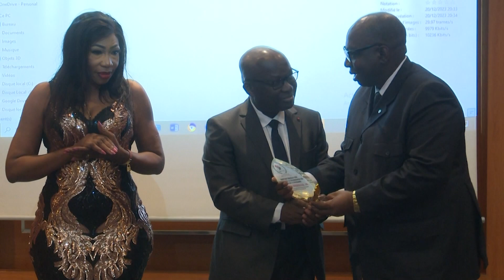Le Flash de 10 Heures de RTI 1 du 05 janvier 2024 par Hamza Diaby